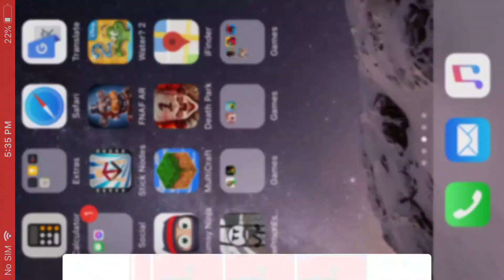Hubert found in scp 3008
The Hubert was made from the vip server single player vip server you know Hubert but shadout to lenmyface ( ͡° ͜ʖ ͡°) shad out to blue geometry the gamer.